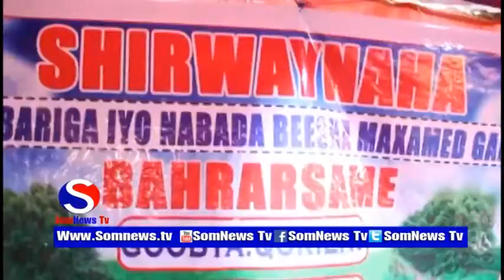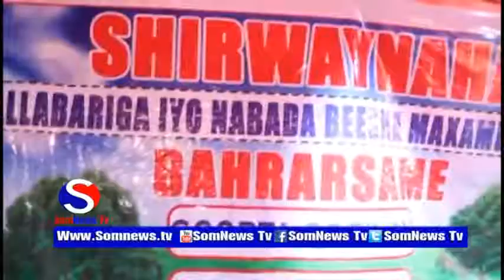shir in mudo ah uga socday mid ka mid ah beelaha dega Gebiley aya lasoo gabagabeyay